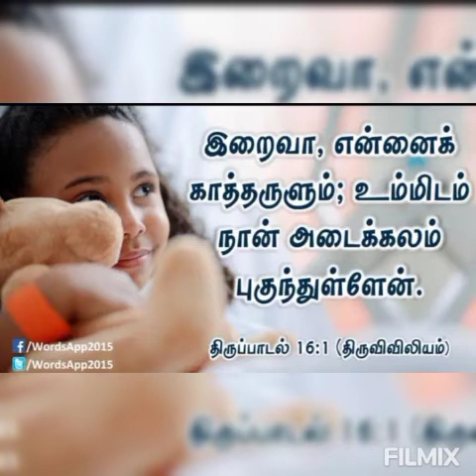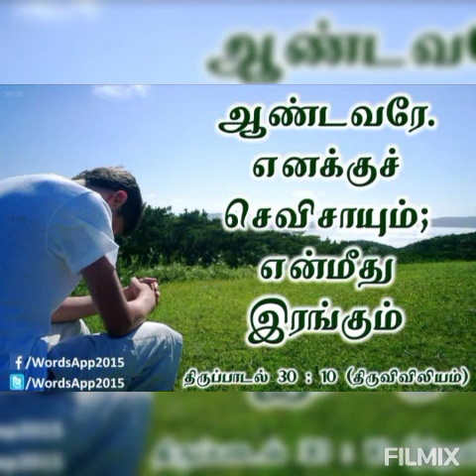JMJ - Pray Until Something Happens (P U S H) பொது காலம் 14 சனி 2 மாலை புகழ்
song in F major chord
psalm 2 Dm scale